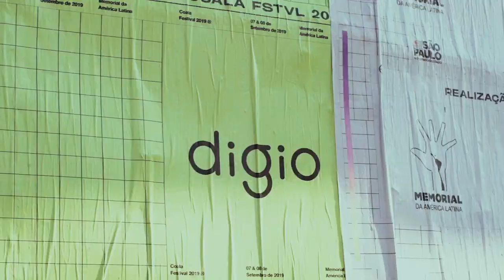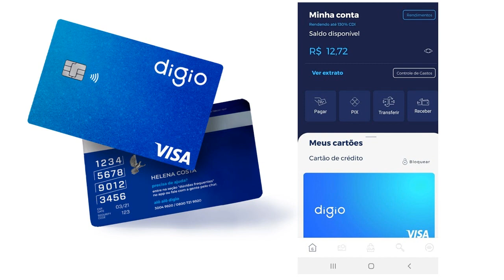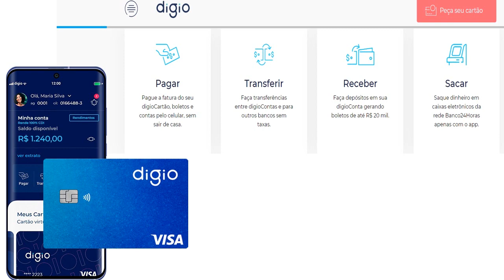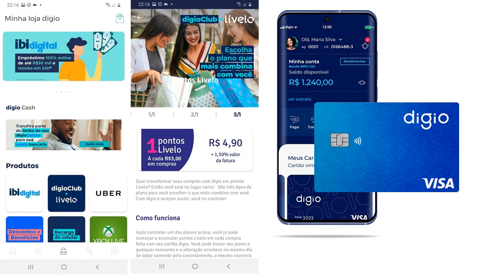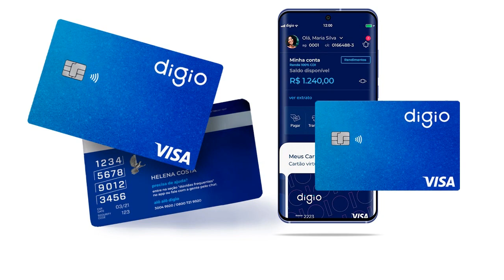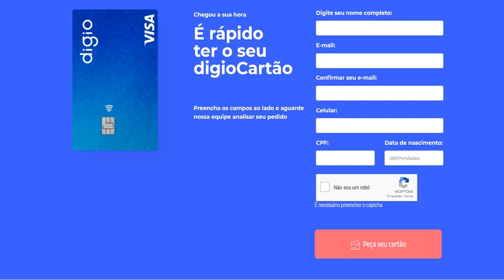Cartão Visa Internacional Digio está fácil ser aprovado,confira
pessoas O digio é uma plataforma digital de serviços financeiros com múltiplos produtos e serviços que facilitam o dia a dia de nossos clientes. O Digio é uma bantech. Isso quer dizer que é uma empresa que conta com a solidez dos bancos e agilidade das fintechs.
Para solicitar o cartão Digio entre no link abaixo;